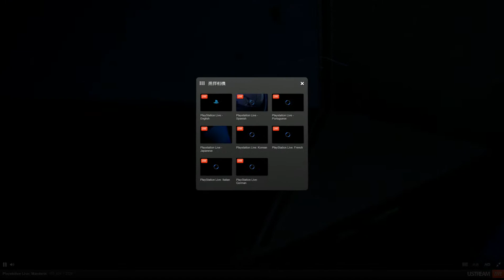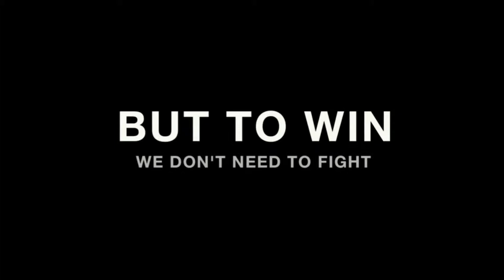chrome 2013 02 21 06 58 21 172